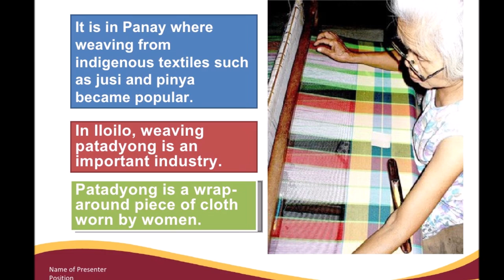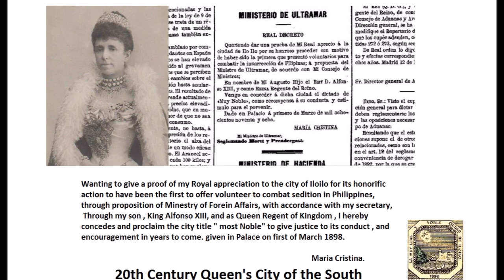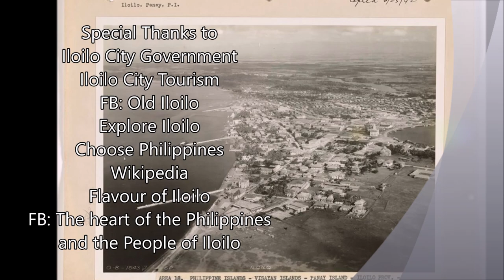Around Philippines - EP1 Capital of the Philippines History and Landmarks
This episode will showcase of the history of former capital of the Philippines during the Spanish era. We will give some highlights to let some details know the history of this place, Iloilo, Philippines.

Iloilo was discovered 1566 after the Spanish set foot in Cebu in 1565. The Spanish made Iloilo as their Capital during this era.  In October 5, 1889, Queen Regent Maria Christina made an honor to Iloilo as the "La Muy Nobel" in honor of his son the King of Spain, King Alfonso XIII.

If you like this video, please click the like button.